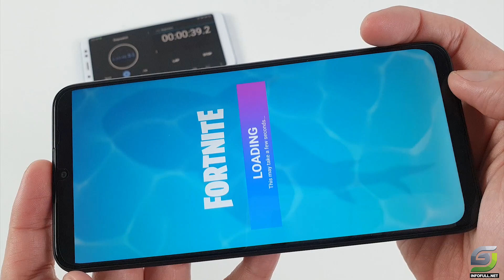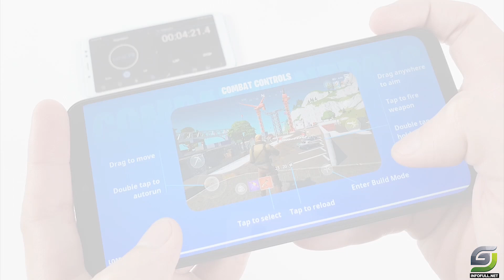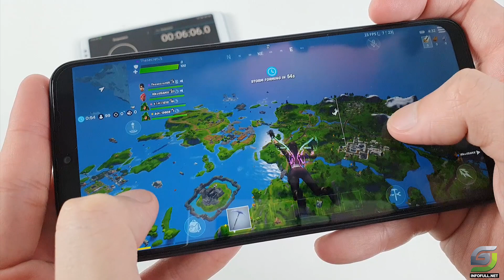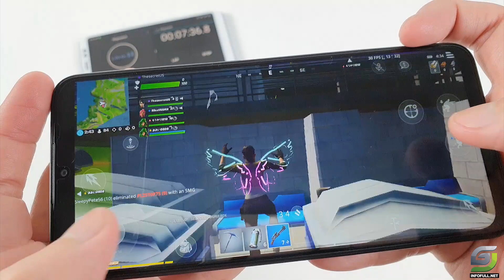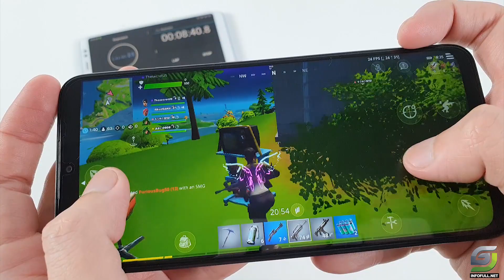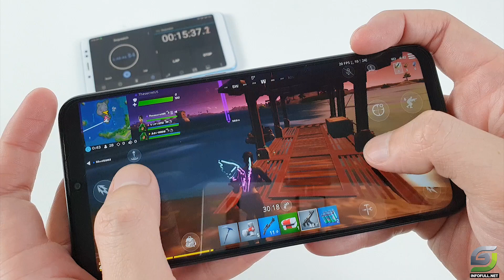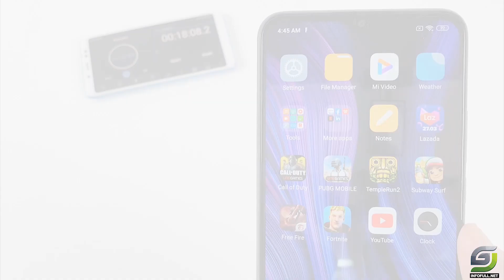Xiaomi Redmi 9 Fortnite GamePlay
Display: IPS LCD, 6.53 ", Full HD +
OS: Android 10
CPU: MediaTek Helio G80
GPU: Mali-G52 MC2
Main camera: 13 MP & 8 MP, 5 MP, 2 MP
Selfie camera: 8 MP
RAM: 4 GB
Storage: 64 GB
Battery: 5020 mAh